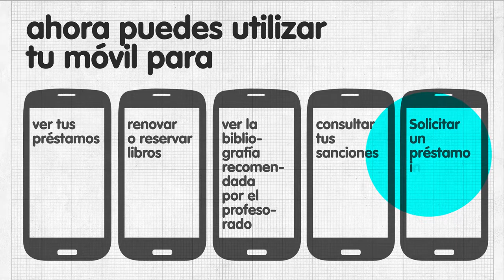Versión móvil del catálogo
"La Biblioteca en 30 segundos"
El acceso al catálogo desde cualquier dispositivo móvil. Servicios que ofrece: consulta, ver préstamos, renovar, consulta de sanciones, consulta la bibliografía recomendada, solicitar un préstamo intercampus.